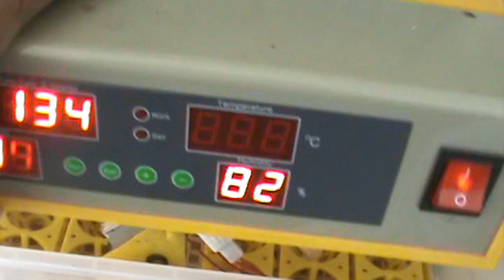De todo un poco en la finca KareMar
Aqui se muestra parte de las aves del corral y algunos arboles frutales de la finca y muchas cosas mas.